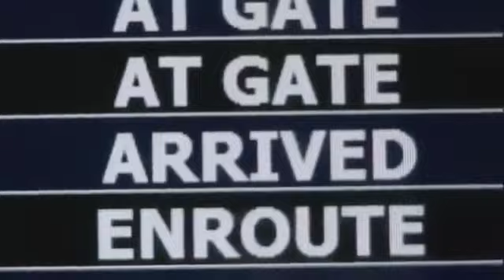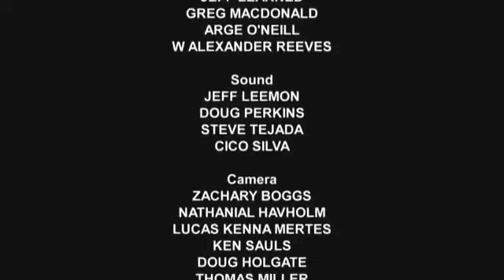Belgesel I Alaska Sınırda Hayatta Kalmak Bölüm 1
Baharat Tv bir Tv den daha fazlazı.